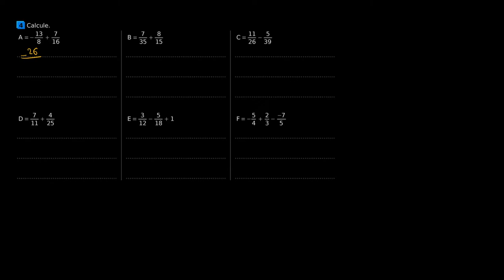Mathématiques - Comment additionner et soustraire des fractions ?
Retrouvez-moi en live sur Twitch Dans cette vidéo nous allons nous entraîner à additionner et à soustraire des fractions à partir d'un exercice.

Table des matières:
0:00 - Remarque concernant les fractions
0:34 - Résolution du A.
1:09 - Résolution du B.
2:10 - Résolution du C.
2:44 - Résolution du D.
4:02 - Résolution du E.
4:50 - Résolution du F.

Sources:
Sésamath 3e.

J'aime découvrir beaucoup de sujets et je profite de cette chaîne pour partager un peu cette passion avec d'autres curieux ! Si vous souhaitez me contacter, la manière la plus rapide est de me contacter directement sur Twitter @coursitout, mais si vous souhaitez m'envoyer un message plus long vous pouvez m'envoyer un message à l'adresse email disponible sur YouTube !